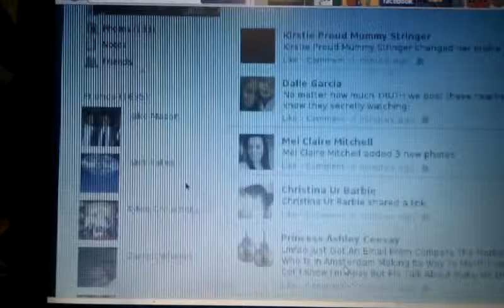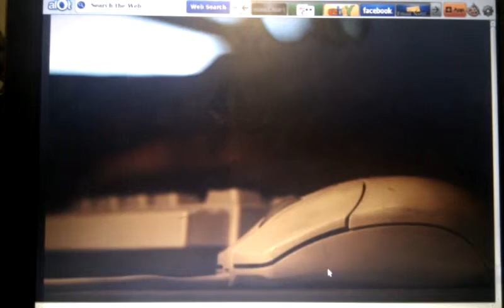TAKE MY LOLLIPOP LOL